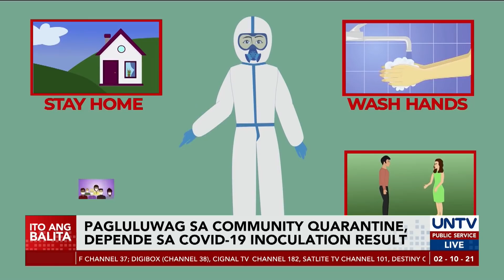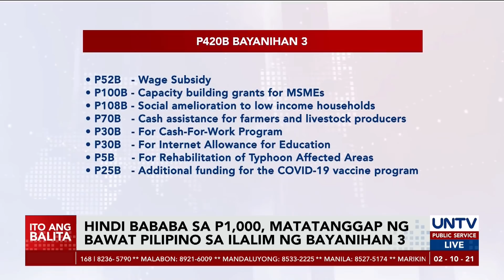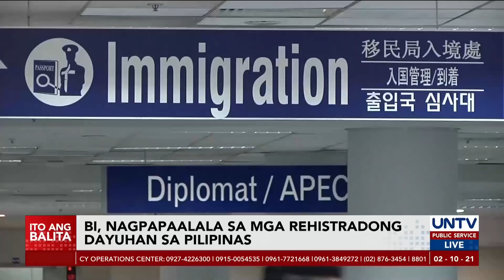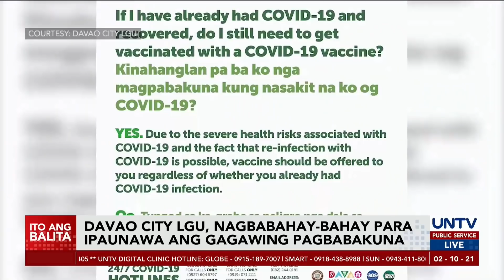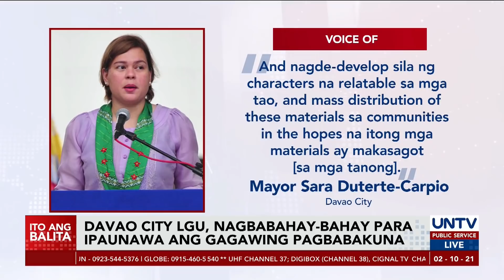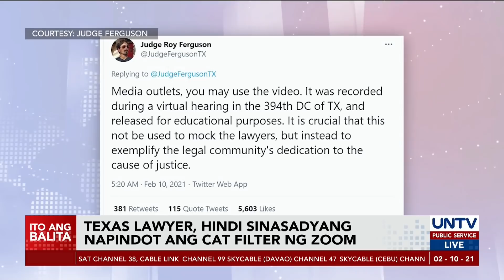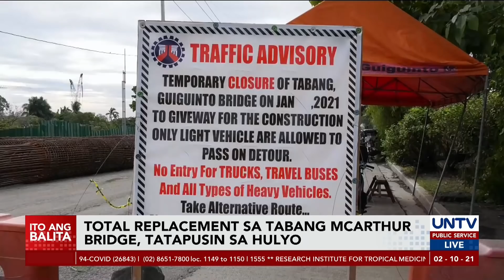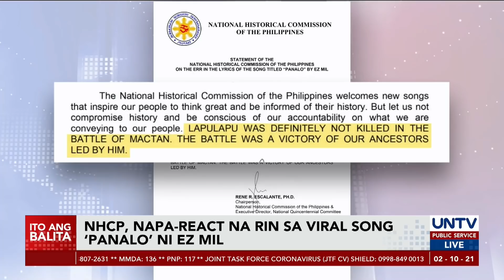UNTV: Ito Ang Balita | February 10, 2021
- Pagluluwag sa community quarantine, depende sa resulta ng COVID-19 inoculation

- Provincial bus operators, nanawagan na sa LGUs na ibalik ang mga biyahe mula NCR

- International netizens, patuloy ang suporta kay Ez Mil